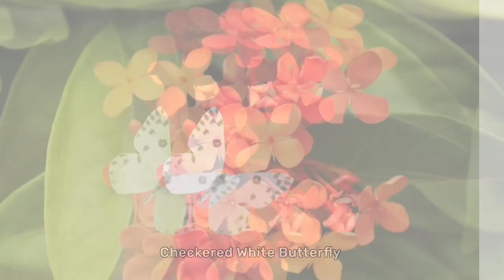Different Types of Butterflies Name| Butterfly Names| Most Beautiful Butterfly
Different Types of Butterflies Name| Butterfly Names| Most Beautiful Butterfly ‎@VidyaGyan Sathi

Hello friends Wellcome to my channel VidyaGayn Sathi.
In this video we will going to learn different types of Butterflies name and their pictures.